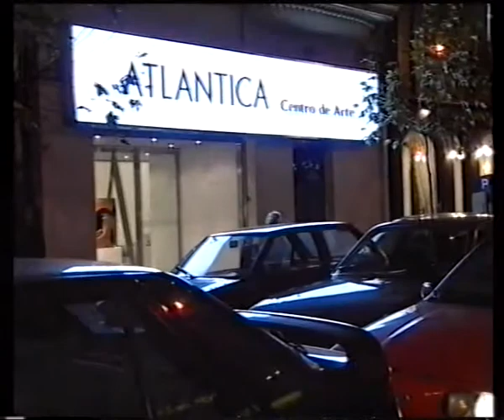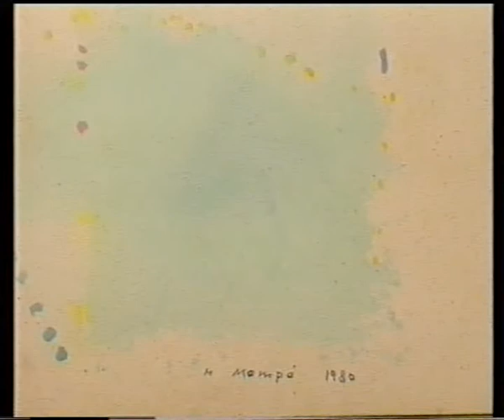Manuel Mompó en Atlántica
Inauguración de la exposición Homenaje a Manuel Mompó en Atlántica Centro de Arte, en 1997